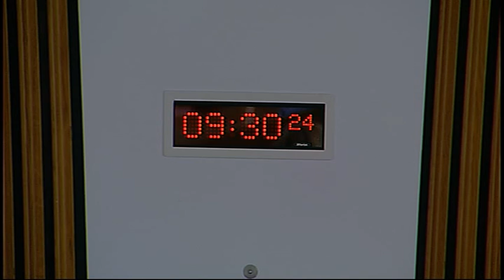Health and Sport Committee - Scottish Parliament: 22nd September 2015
- Health and Sport Committee. Agenda

1. Subordinate legislation: The Committee will consider the following negative instruments—
Public Bodies (Joint Working) (Integration Joint Board Establishment) (Scotland) Amendment (No. 2) Order 2015 (SSI 2015/266)
Public Bodies (Joint Working) (Integration Joint Board Establishment) (Scotland) Amendment (No. 3) Order 2015 (SSI 2015/321)
Self-directed Support (Direct Payments) (Scotland) Amendment Regulations 2015 (SSI 2015/319)

2. Health (Tobacco, Nicotine etc. and Care) (Scotland) Bill: The Committee will take evidence on parts 2 and 3 of the Bill at Stage 1 from—
Christine Lang, Patient Advice and Support Service National Coordinator, Citizens Advice Scotland;
Dr Robert Hendry, MPS Medical Director, Medical Protection Society (MPS);
Professor Alison Britton, Convenor of the Health and Medical Law Committee, The Law Society of Scotland;
Peter Walsh, Chief Executive, Action against Medical Accidents (AvMA).

3. Palliative care: The Committee will take evidence from—
Amy Dalrymple, Head of Policy, Alzheimer Scotland;
Trisha Hatt, Senior Macmillan Development Manager (Scotland), Macmillan Cancer Support;
Richard Meade, Head of Policy and Public Affairs, Scotland, Marie Curie;
Maria McGill, Chief Executive, Children’s Hospice Association Scotland.

4. Health (Tobacco, Nicotine etc. and Care) (Scotland) Bill (in private): The Committee will consider the main themes arising from the oral evidence heard earlier in the meeting.

5. Palliative care (in private): The Committee will consider the main themes arising from the oral evidence heard earlier in the meeting.

6. NHS boards budget scrutiny (in private): The Committee will consider a draft report.